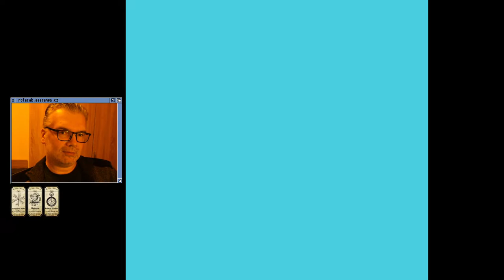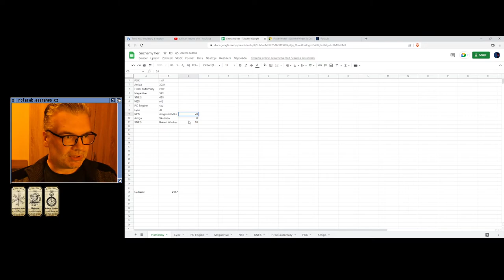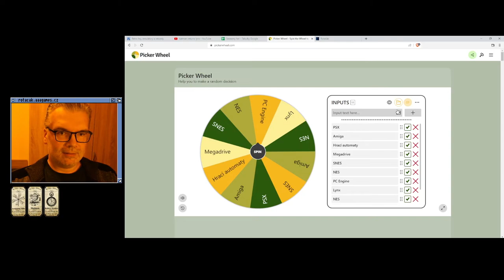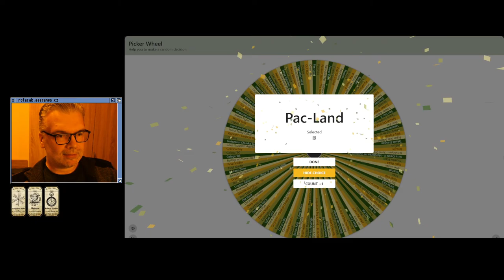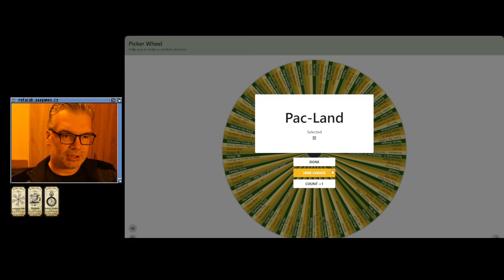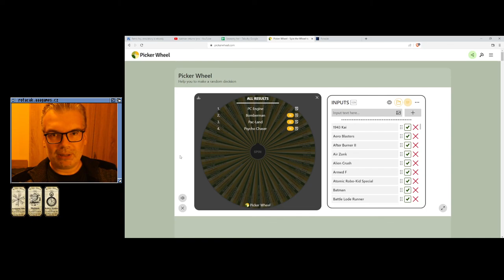😐 Ninja-kun - Majou no Bouken (NES)